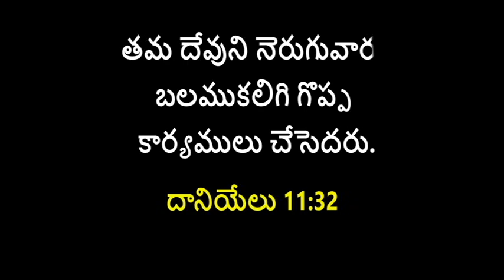God's Promise For You - 04.03.2021